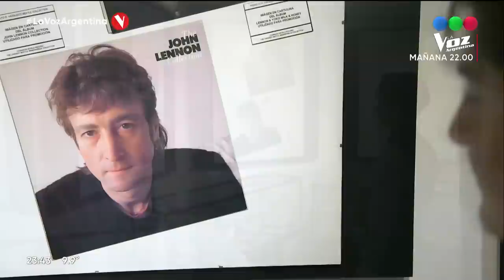¡Conocé a Estef Figueroa! - La Voz Argentina 2022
Llega a Telefe la nueva temporada de La Voz Argentina, el talent show musical número uno en el mundo. Con la conducción de Marley y la participación de Ricardo Montaner, Soledad, Mau y Ricky, y Lali como coaches, el programa más visto del 2021 regresa para encontrar a las mejores voces del país.

Esta edición contará con la incorporación de Rochi Igarzábal como host digital, con contenido exclusivo que estará disponible en las redes sociales de Telefe y La Voz Argentina, y en mitelefe.com. Rochi será la encargada de mostrar todos los detalles del detrás de escena y la intimidad de Marley, los coaches y los participantes.

Luego del impresionante suceso conseguido el año pasado, esta nueva temporada del exitoso big show contó con un casting de más de 10.000 aspirantes con un mismo sueño: ser LaVozArgentina.